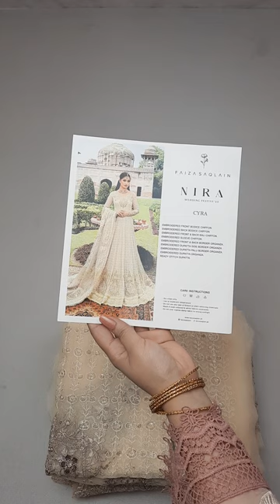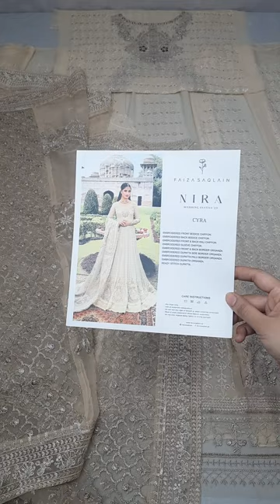Faiza Saqlain Nira - Cyra | Master Replica | Price Rs. 12,500/-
Cyra is the culmination of expert artistry and distinguished design exclusive to FS bridals. The ensemble is remarkably enhanced with a delicate blend of sequins, resham and tilla work on a voluminous chiffon pishwas.

Brand : Faiza Saqlain Nira
Code :  Cyra
Color :  Off White

Fabric :
Embroidered Bodice Front + Back (Chiffon)
Embroidered Shirt Panels (Chiffon)
Embroidered Shirt Hem Border (Organza)
Embroidered Sleeves (Chiffon)
Embroidered Dupatta Center Part (Organza)
Embroidered Dupatta Pallu (Organza)
Embroidered Dupatta Patti (Organza)

73-Rose Commercial, Park View City

Google Reviews